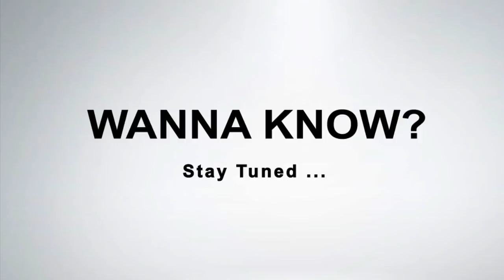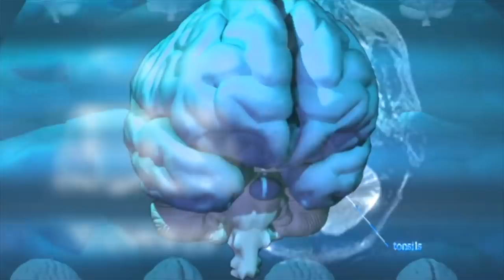🚦Wanna Know Exactly What Flakka Is & What's In this killer drug ?🚦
This video is to give you a little more information about the drug Flakka. We are not trying to entertain you like other videos about Flakka, we would like to deter your curiosity by showing you the horrible effects you will likely suffer from.

Image Credits:
Outro song is “oootherside” by Mike B. Fort

Flakka, which gets its name from the Spanish slang for a beautiful woman ("la flaca"), contains a chemical that is a close cousin to MDPV, a key ingredient in "bath salts, not the bath salts you put in your bathtub, this is a name given to amphetamines. These chemicals bind molecules together on the surface of neurons that normally keep the levels of mood-regulating neurotransmitters, dopamine and serotonin in check. The result is to "flood the brain" with these chemicals. Cocaine and methamphetamine have similar modes of action in the brain, but the chemicals in flakka have longer-lasting effects. Although a typical flakka high can last one to several hours, it is possible that the neurological effects can be permanent. Not only does the drug destroy your neurons but it hangs around in the brain longer than cocaine and meth making the destruction much greater.